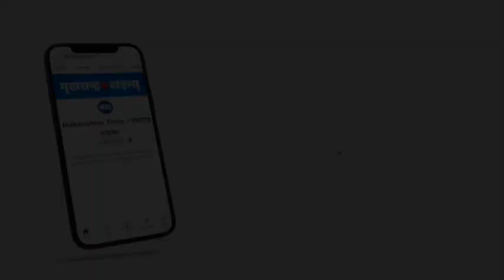Satara | सातारा-पाचगणी रस्त्यावर रानगव्यांच्या कळपाचे दर्शन; पाहा व्हिडिओ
महाबळेश्वर वेण्णा लेकजवळ रविवारी सकाळी रानगव्यांच्या कळपाचे दर्शन झाले. सातारा-पाचगणी रस्त्यावर रानगव्यांचा मुक्त संचार आज सकाळी पाहायला मिळाला. जंगल भागाने वेढलेल्या या भागात अनेक वेळा रानगव्याचे दर्शन होत असते. मात्र आज मुख्य रहदारीचा रस्ता ओलांडताना हे अनेक गवे दिसून आले. सकाळी रहदारी नसल्याने हे गवे देखील निवांत रस्ता ओलांडताना पाहायला मिळाले.